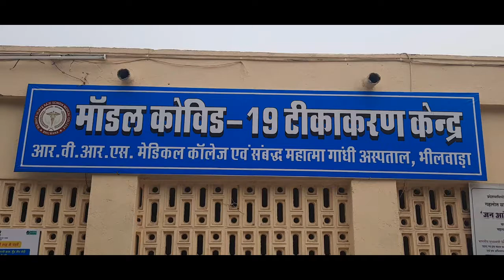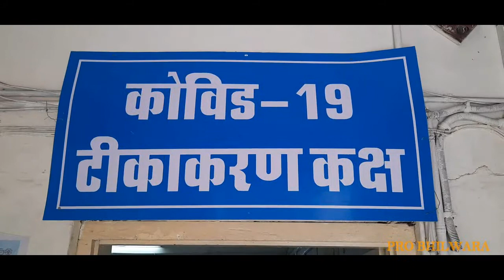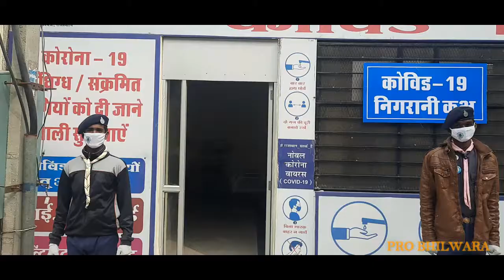Covid-19 Collector inspects dry run PRO BHILWARA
भीलवाड़ा, 02 जनवरी।
     भीलवाड़ा सहित प्रदेश के 7 जिलों में शनिवार को कोरोना वैक्सीन का ड्राई रन होने के साथ ही प्रदेश में वैक्सीनेशन की तैयारियों का रिहर्सल पूर्ण हुआ। जिले में कोरोना वैक्सीन का स्थानीय महात्मा गांधी अस्पताल तथा सीएचसी रायपुर में पूरी प्रक्रिया के साथ ड्राई रन किया गया। पीएमओ डाॅ. अरूण गौड़ सहित 25 हेल्थवर्कर पर कोविड वैक्सीन का माॅक ड्रील किया गया।
     जिला कलक्टर श्री शिवप्रसाद एम. नकाते ने अस्पताल में वैक्सीन ट्रायल प्रक्रिया के लिए अपनाई जा रही पुख्ता व्यवस्थाओं का जायजा लिया। पीएमओ डाॅ. गौड़ ने बताया कि वैक्सीन प्रक्रिया में ड्राई रन के तहत प्रारंभिक तौर पर 25 हेल्थवर्कर मोबाईल पर मैसेज भिजवाने के बाद चयनित लोग टीकाकरण केन्द्र पहुंचे और वहां उपस्थित स्टाॅफ ने कोविड गाइडलाइन के तहत टीकाकरण के लिए आये हेल्थवकर्स के हाथों को सैनेटाईज कर, मास्क देख व मोबाईल पर आये मैसेज का वेरिफिकेशन कर प्रतीक्षा कक्ष में बैठाया। तत्पश्चात कम्प्यूटर में एप पर संदेश की पुष्टि करने के बाद ही प्रशिक्षित नर्सिंग स्टाॅफ ने टीकाकरण किया। वहां उपस्थित प्रशिक्षित स्टाॅफ ने हेल्थवर्कर को वैक्सीन लगाने के बाद होने वाले संभावित प्रभावों की जानकारी दी। वैक्सीन लगाये जाने के बाद हैल्थवर्कर को आब्जर्वेशन रूम में भेजा गया। जहां डाॅक्टरों की निगरानी में उन्हें करीब 25 मिनट तक बिठाए रखा। किसी भी तरह की परेशानी ना होने पर पर उन्हें घर भेज दिया गया।
     वैक्सीन ट्रायल के दौरान एसीएमएचओ डाॅ. सीपी गोस्वामी, डिप्टी सीएमएचओ डाॅ. घनश्याम चावला, उप नर्सिंग अधीक्षक डाॅ. मुकुट राज सिंह, डाॅ. दौलत मीणा, डाॅ. सुरेन्द्र मीणा सहित अन्य चिकित्साकर्मी मौजूद रहें।
     जिला कलक्टर श्री नकाते ने बताया कि वैक्सीन ट्रायल की पूरी प्रक्रिया अपनाई जाकर ड्राई रन किया गया है। जिला प्रशासन व स्वास्थ्य विभाग की वैक्सीन को लेकर पूरी तैयारियां कर ली गई है। उन्होंने आमजन से अपील करते हुए कहा कि वैक्सीन आने के बाद भी कोई लापरवाही नहीं बरतनी है तथा कोविड गाईडलाइन की पालना करनी है। वैक्सीन आये तो भी मास्क लगा कर रखना है। सोशल डिस्टेंसिंग रखनी है।